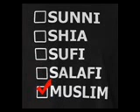Mastraat Amercia Old Bayaan Maulana Tariq Jameel 2/2